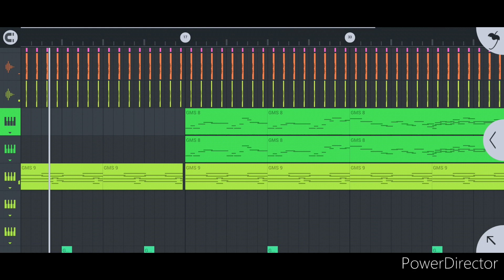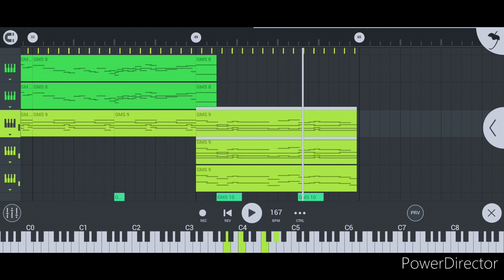Basic Sound Design + Layering Test in FL Mobile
The entire description is in the video.
This is just for a test
(Also to keep the channel alive ig)